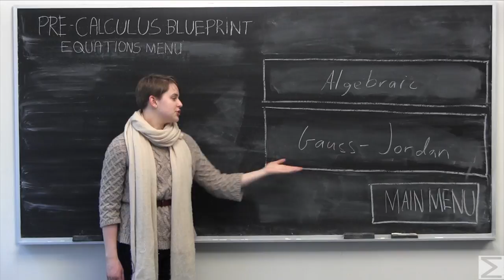Pre-Calculus Blueprint: Equations Menu